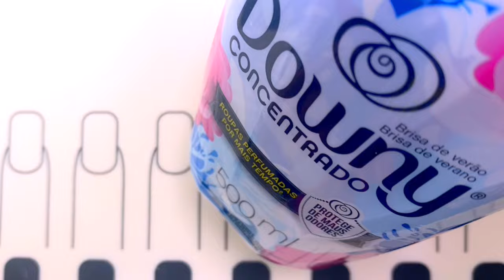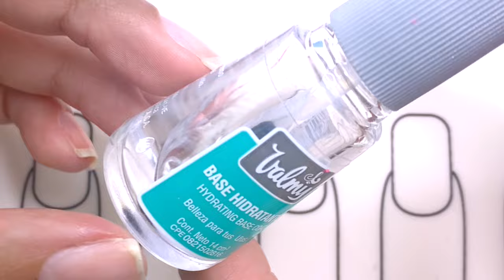¡PONGÁMOSLO A PRUEBA! · COMO REPARAR PINCELES DAÑADOS 💅🏼 DE UÑAS · TRUCO VIRAL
¿Se dañaron tus pinceles de decorar uñas? ¿Están abiertos y despeinados? ¿Se pueden recuperar? Pongamos a prueba el truco viral más popular en TikTok. ¿Funcionará?

Si deseas apoyarme para continuar haciendo videos en Youtube, puedes hacerlo a través del botón GRACIAS, justo debajo del titulo, es el botón con forma de 💜. Tu mensaje aparecerá destacado en la sección de comentarios y éste junto con tu nombre aparecerá en mi próximo video para agradecer tu aporte. ¡Gracias de antemano!

🛍 Mi tienditas de Amazon con cositas de uñas que uso, mi equipo de grabar, maquillaje y belleza

📹 COSITAS TECNICAS 📹

Editor de Video: Final Cut Pro · Wondershare Filmora
Luces: SoftBox 24x24 pulgadas · Ring Light Neewer 14'
Camara: IPhone 11 Pro

Este video habla sobre: como recuperar pinceles uñas, como recuperar pinceles de uñas